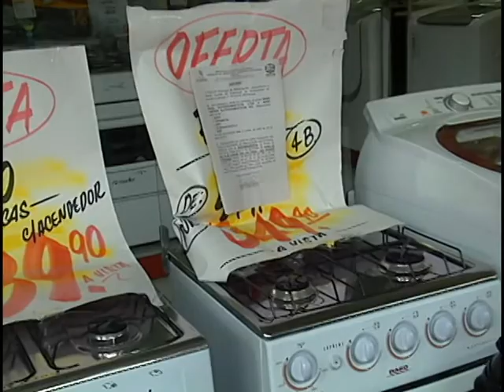Edição Local 28/01/14 - Procon proíbe venda de eletrodomésticos